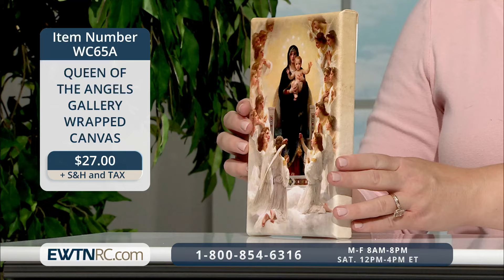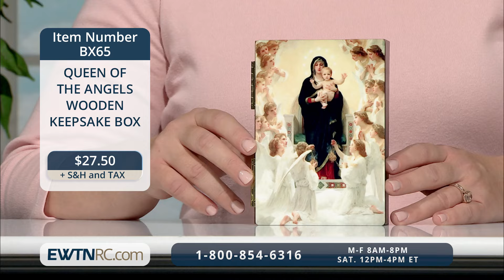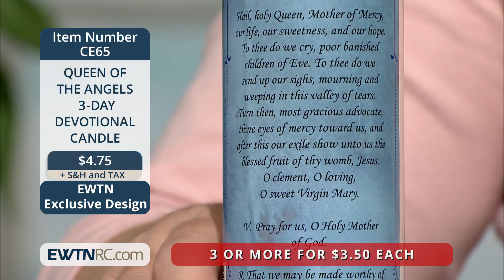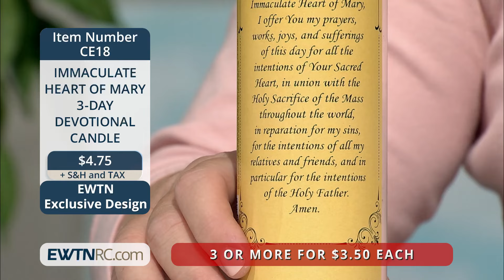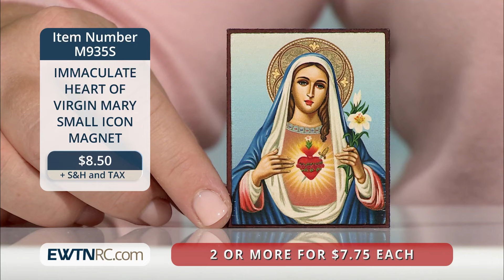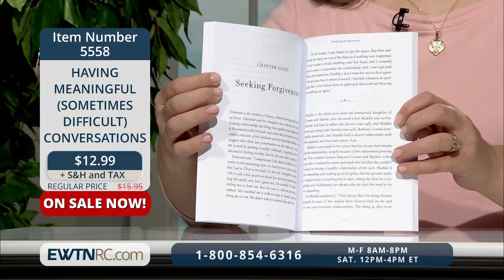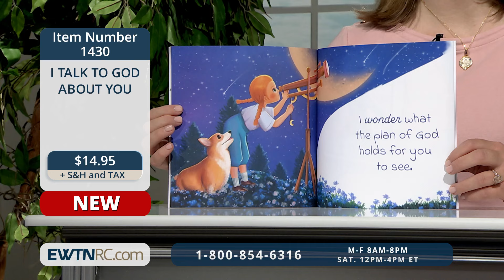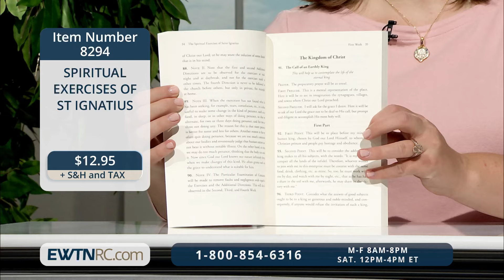EWTN RELIGIOUS CATALOGUE - 2024-07-29 - OUR LADY OF THE ANGELS FRAMED ARTWORK